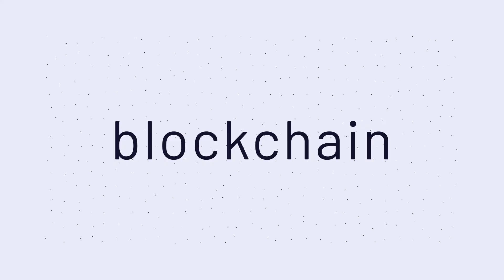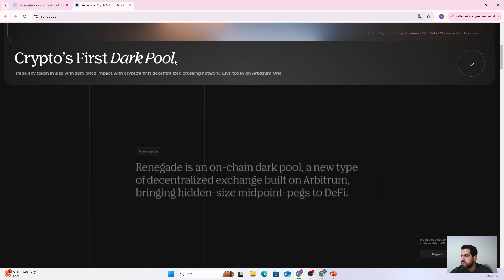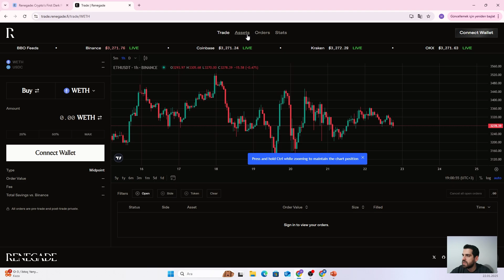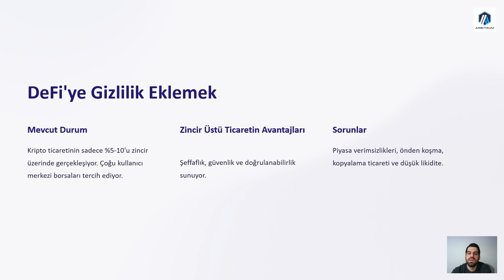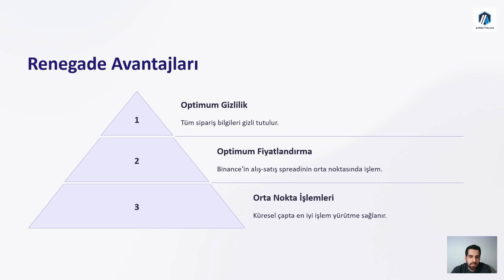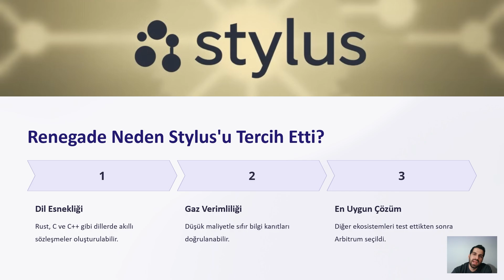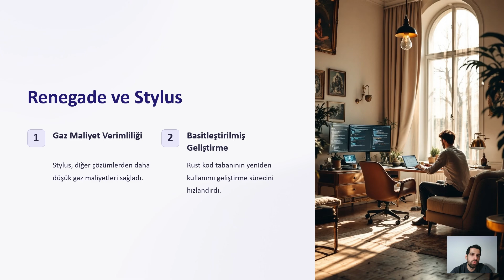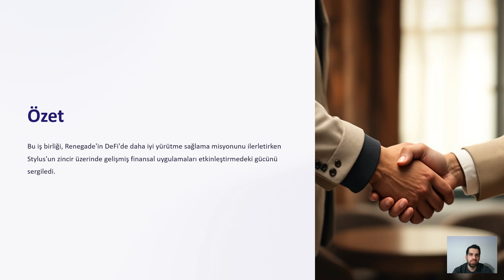Renegade Projesi Nasıl Çalışıyor? Vaka Çalışmasıyla İnceleyelim! 🔍 Modül 4-11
💡 Renegade Vaka Çalışması: Merkeziyetsiz Finansın Geleceği!
Renegade, DeFi ekosisteminde yenilikçi çözümler sunan ve dikkat çeken bir proje. Bu videoda, Renegade projesini derinlemesine inceleyerek, nasıl çalıştığını ve sektördeki etkilerini ele alıyoruz! 🚀

✔️ Renegade'in temel özellikleri ve teknolojik altyapısı
✔️ Merkeziyetsiz finans dünyasında sağladığı avantajlar
✔️ DeFi projelerine getirdiği yenilikçi yaklaşımlar
✔️ Kullanıcılar ve geliştiriciler için fırsatlar